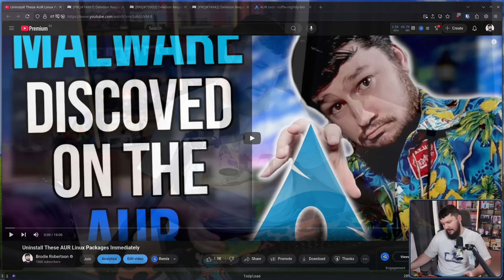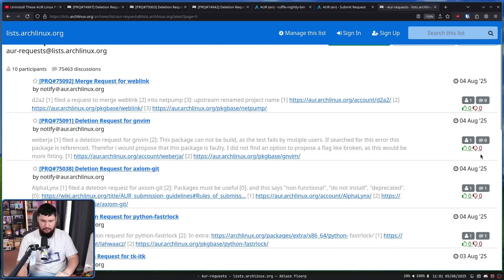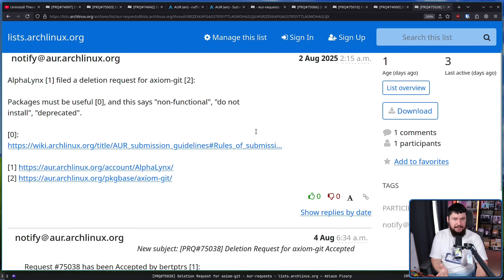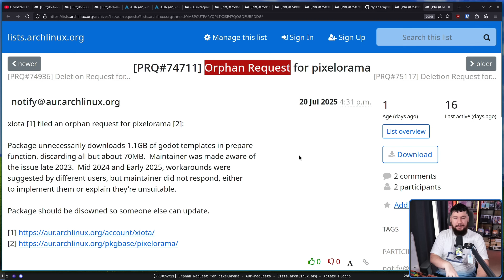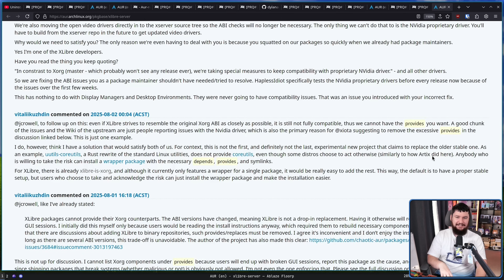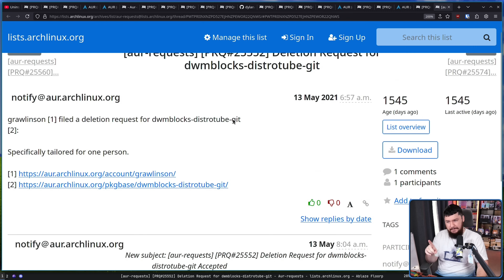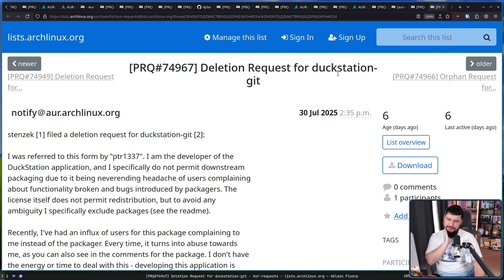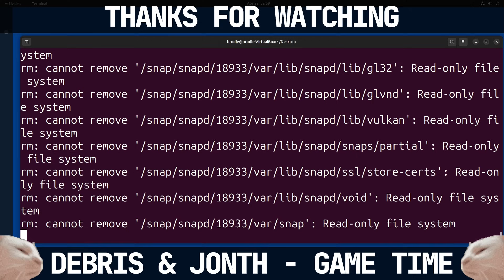The Side Of Arch Linux You Never See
Many of you have probably used the AUR on Arch Linux but have you ever thought about how it's handled behind the scenes, how requests are being managed.

Credits
🎨 Channel Art:
Profile Picture: